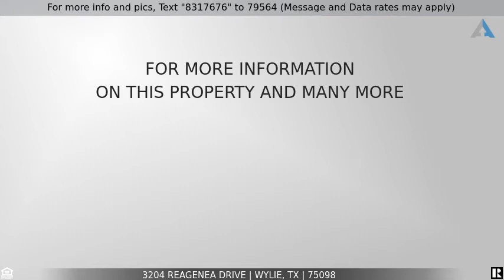Priced at $315,000 - 3204 Reagenea Drive, Wylie, TX 75098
Home for Sale in Wylie

Pristine one story, one owner home in Wylie's beautiful Creekside Estates.  Updates throughout!  Kitchen updated in 2018 with new SS appliances, quartz counters, glass-tile backsplash & refinished cabinets.  Large island & walk-in pantry.  Eng wood floors added 2013 in formal living-dining, hallways & study.  Gorgeous plantation shutters thruout.  Spacious family room features a corner fireplace with gas logs & is open to breakfast room and kitchen. Private owners retreat features 2 closets, 3 vanities, updated mirrors & lights.  Split bedrooms. Outside enjoy the covered patio overlooking manicured lawn, trees & landscaping. Includes storage shed! Roof 2016, HVAC 2015, Water Heater 2020, Ext Paint 2019.